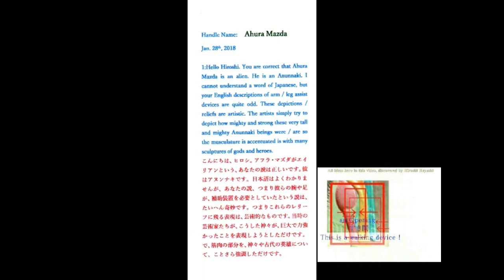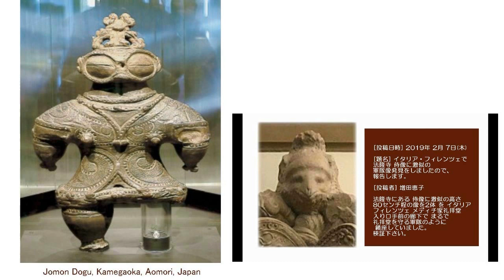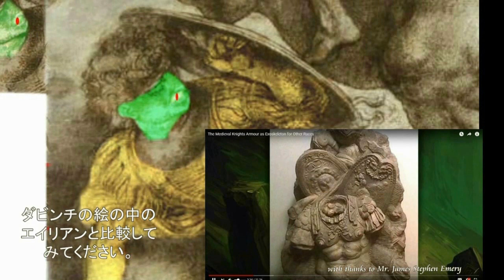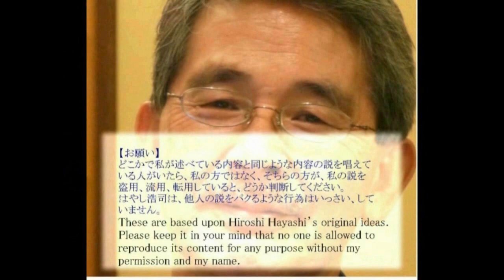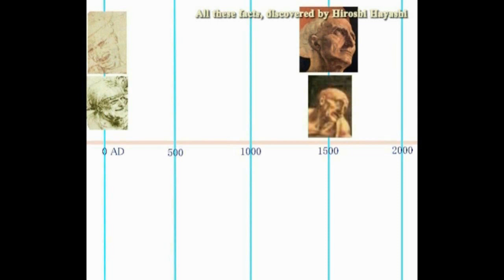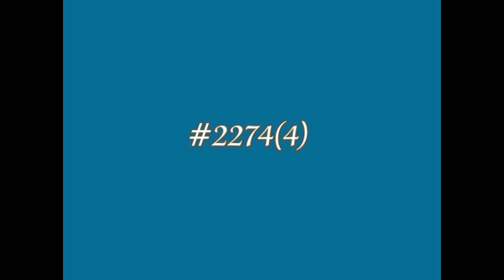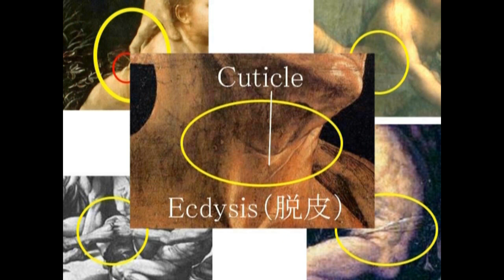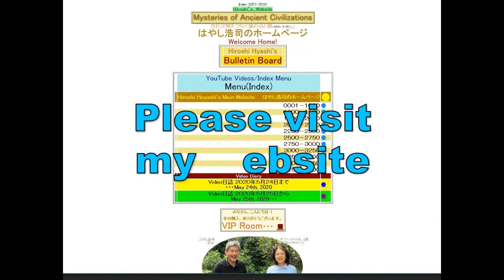4085【04再追M】Lacerta File+Benevolent Annunakiラセルタ人＝善神？＋神は見かけで判断できない＋バフォメットby Hiroshi Hayashi JP